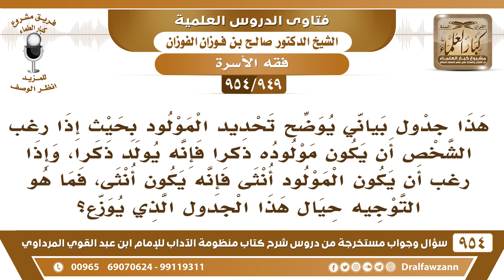[949 -954] هناك جدول يوضح طريقة تحديد المولود ذكرا أم أنثى، فما هو التوجيه حيال ذلك؟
-[949 /954] السؤال: هذا جدول بياني يوضح تحديد المولود بحيث إذا رغب الشخص أن يكون مولوده ذكرا فإنه يولد ذكرا، وإذا رغب أن يكون المولود أنثى فإنه يكون أنثى، فما هو التوجيه حيال هذا الجدول الذي يوزع؟
الجواب: التوجيه انك تمزقه، وإلا تحرقه بالنار هذا خُرافة، والمولود بيد الله تعالى هو الذي يخلق ما يشاء: ﴿يَهَبُ لِمَنْ يَشَاءُ إِنَاثًا وَيَهَبُ لِمَنْ يَشَاءُ الذُّكُورَ49 أَوْ يُزَوِّجُهُمْ﴾ يعني يُشكلهم ﴿ذُكْرَانًا وَإِنَاثًا﴾ [الشورى:50]، هذا بيد الله ▐ ما نتصرف فيه، فهذا من الخرافات عليكم بتمزيقه وإتلافه، ولا ينتشر بين الناس.
للاشتراك في قناة الشيخ صالح الفوزان
سؤال وجواب من شرح منظومة الآداب ( 945 ) مقطع

للاستفسار والإقتراحات والدعم
رئيس الفريق
لمشروع كبار العلماء